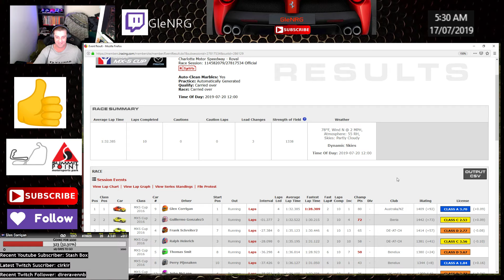iRacing - MX5s - Charlotte Roval - Anything Can Happen Here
I have never asked for anything while running the channel the last couple of years, but I never say no to a good thing.